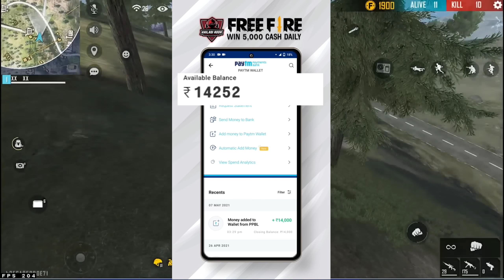FREE FIRE NEW UPDATE